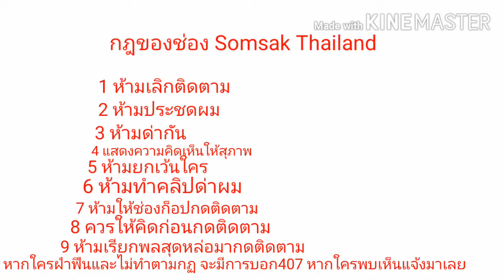กฎใหม่มาแล้วเด้อ